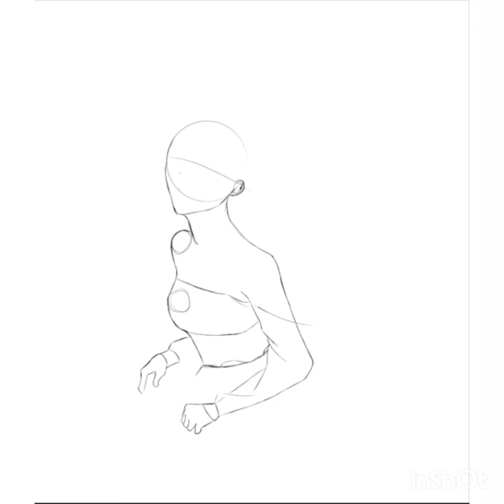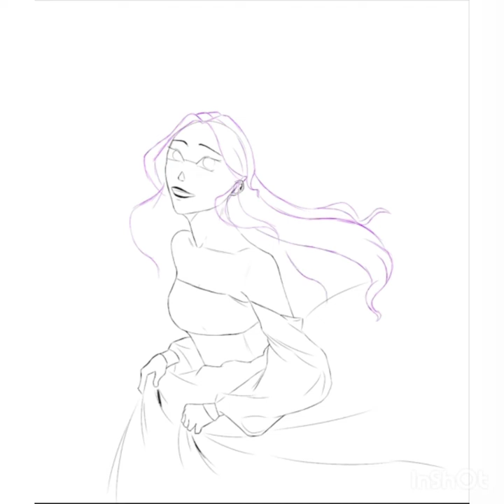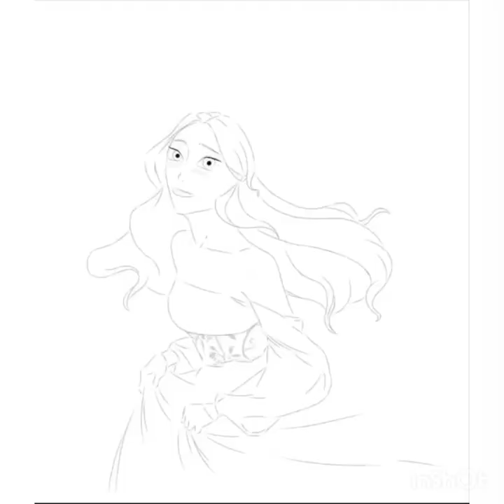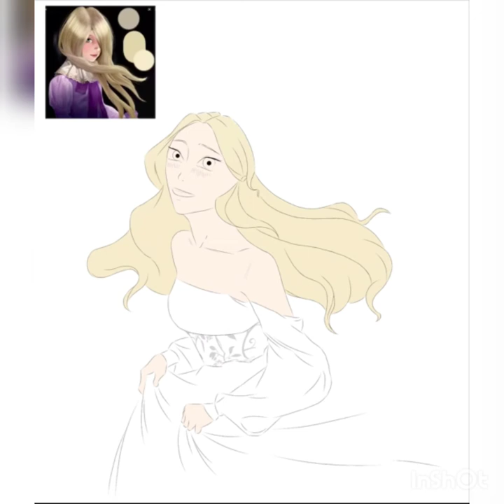Speed Painting: Sophie of Woods beyond, The School for Good and Evil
A quick speed painting video today, of Sophie. The song 'once upon a dream' reminded me of a scene in the book where Sophie was dreaming of being in this beautiful dress, with boys lined up to meet her. To make her their princess. I hope y'all enjoy my process on this piece 💓

🌼 Music
Once upon a dream